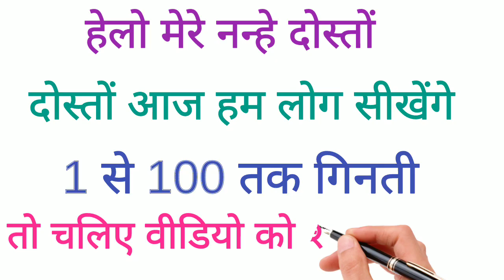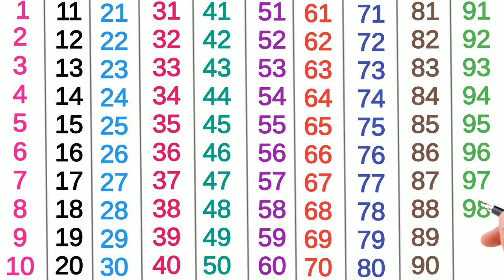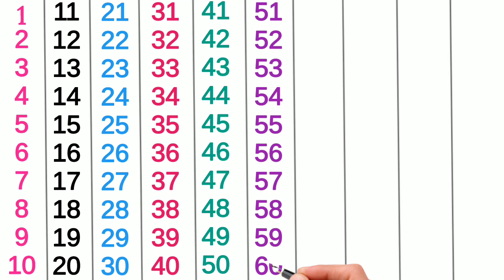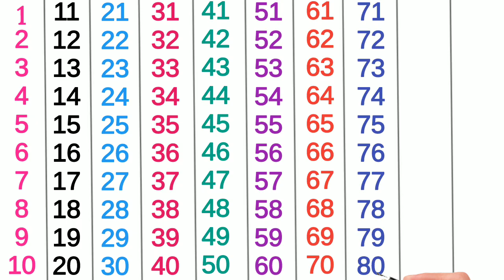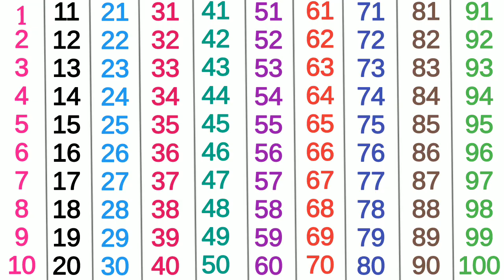English Counting | Counting 1 to 100 | Counting in English | 123 Counting | Learn Counting | 12345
Topics Covered:
1 to 100 Counting, How to write counting, How to read counting, Learn to count, Numbers recognising with the help of animation. Keep learning, keep growing and keep making your parents proud.

1 to 100 counting,
1 से 100 तक गिनती,
Learning counting 1 to 100,
1 se 100 tak ginti,
1 se 20 tak counting,
1 to 100,
counting,
ginti 1 se 100 tak,
1 to 100 counting in english,
hindi counting 1 to 100,
1 to 10,
1 to 100 counting in hindi,
Hindi mein 1 se 100 tak ginti,
1 to 100 counting song,
Learn counting 1 to 100,
counting numbers,
1 se lekar 100 tak ginti,
Numbers 1 to 100,
1 to 10 kids song,

About this Channel:
This channel is dedicated to better education of your child.We believe in providing quality education.It will be our endeavor to ensure all round development of your child.We are committed to a better future for your child.Join our channel and strengthen the foundation of child's educational development